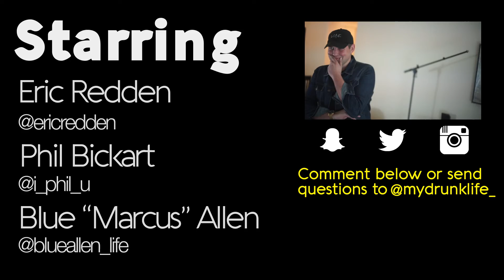My Drunk Life: Makeup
How do you feel about makeup?  Even though we don't know much about the topic, we decided to tackle it on this week's episode!

Ladies!  Let us know what you think!